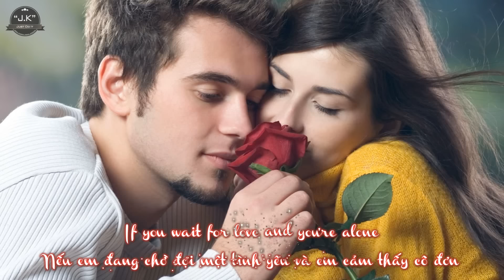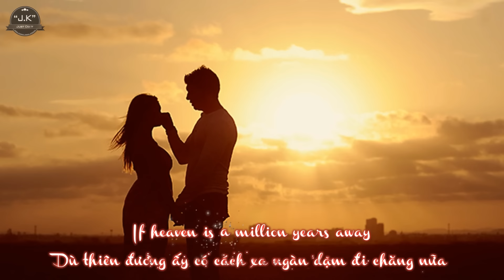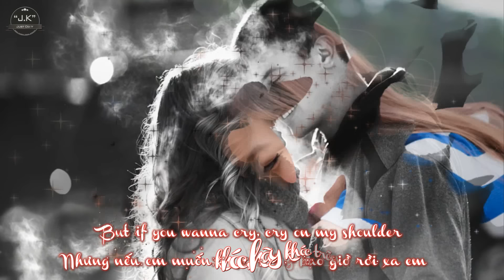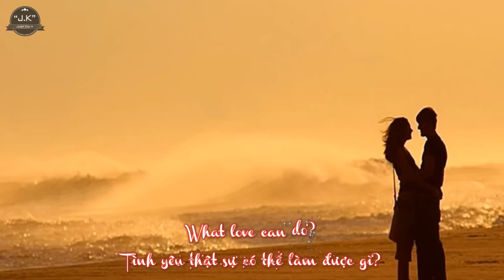Cry On My Shoulder | Super Star | Lyrics [Kara + Vietsub HD]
♦ Video Editor: "J.K"
♦ Timer: "J.K"
♦ Translator: "J.K"
♦ Encode & Upload: Ut
♦ Effect: Badd & Galovejiro
♦ Song: Cry On My Shoulder
♦ Singer: Super Star

If the hero never comes to you
If you need someone you're feeling blue
If you wait for love and you're alone
If you call your friends nobody's home

You can run away but you can't hide
Through a storm and through a lonely night
Then I'll show you there's a destiny
The best things in life they are free

But if you wanna cry, cry on my shoulder
If you need someone, who cares for you?
If you're feeling sad, your heart gets colder
Yes I show you what real love can do

If your sky is grey oh, let me know
There's a place in heaven where we'll go
If heaven is a million years away
Oh, just call me and I'll make your day
When the nights are gettin' cold and blue
When the days are gettin' hard for you
I will always stay here by your side
I promise you I'll never hide

What real love can do?
What love can do?
Love can do
● Artwork by?